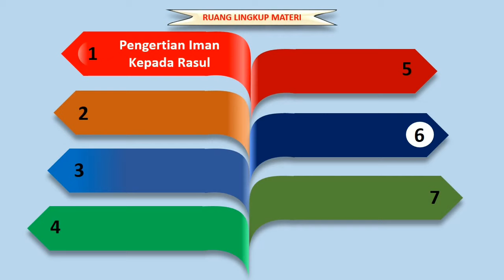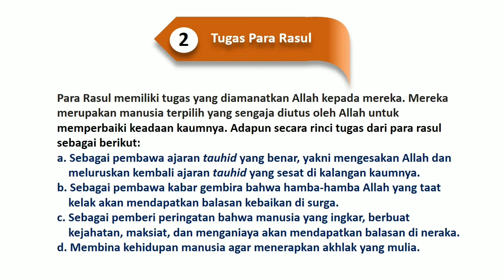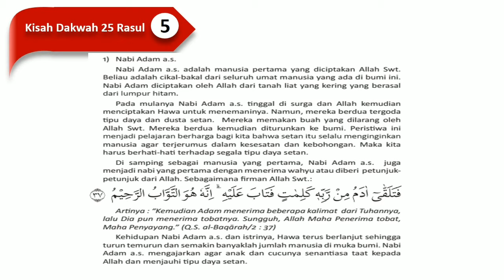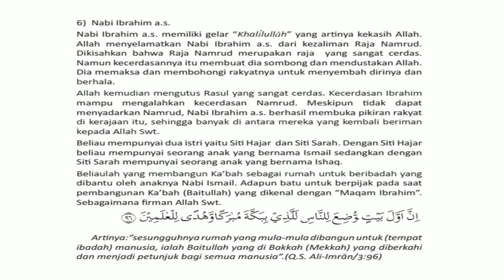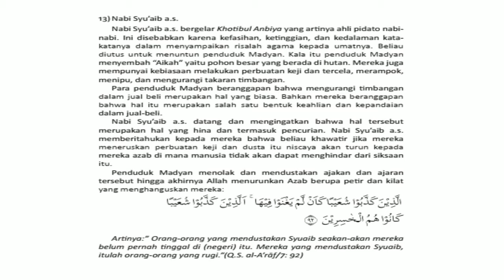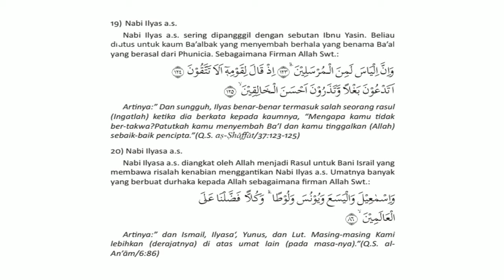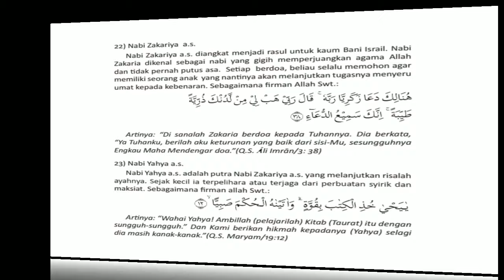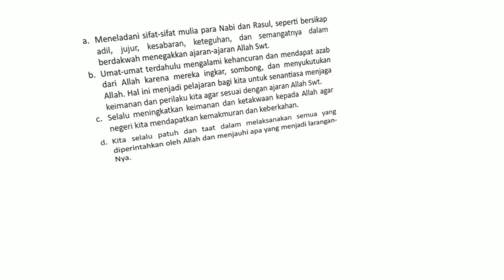Kelas VIII Smt 2 | Iman Kepada Rasul Allah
Pembelajaran kedua materi kedua tentang Iman kepada Rasul Allah di kelas VIII Semester 2. Semoga bermanfaat.